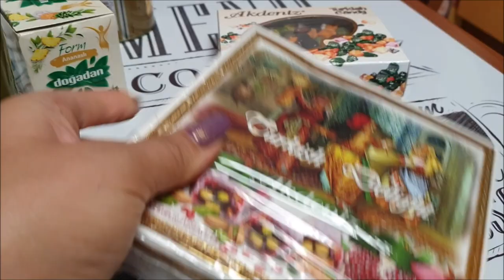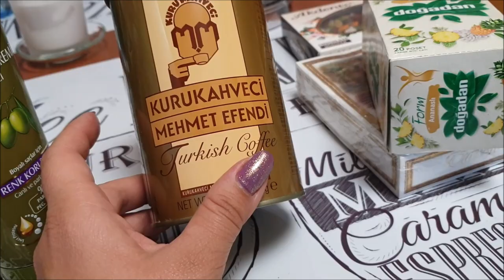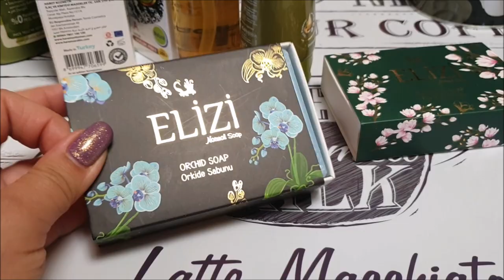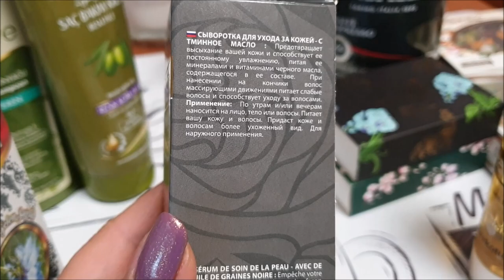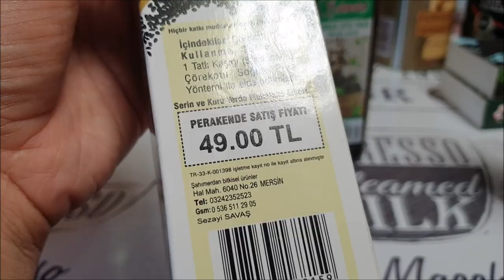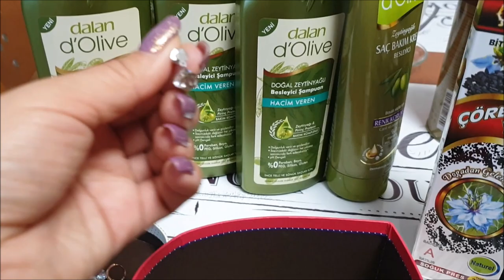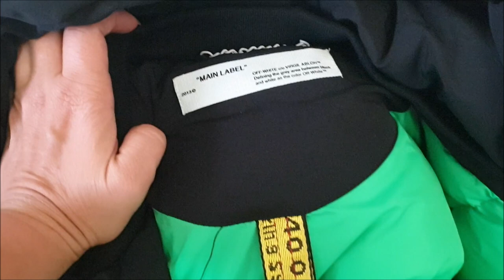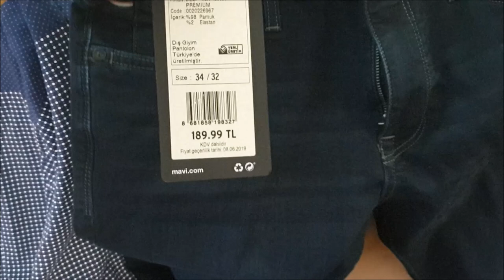Что я купила в Турции, покупки канала Лена плюс Ваня LIFE!